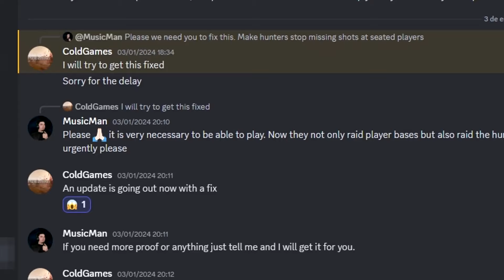MR. CAMPER EL SNIPER 🔥 Universo Gaming PVP | Subsistence #8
Buenas! Les traigo nuevo capitulo de Subsistence, que lo disfruten! 😁

Si queres sumarte al servidor, unite a nuestro Discord y búscanos como UNIVERSO GAMING PVP en el juego.

:::::::::::::::::::::::::::::::::::::::::: MI PC 💻::::::::::::::::::::::::::::::::::::::::::::::
• CPU: Intel Core i5-10400 CPU @ 2.90GHz
• Placa base: Gigabyte Technology B460MDS3HV2
• Fuente: Linkworld 650w 80 Plus Bronze OEM
• Gráfica:  NVIDIA ASUS GeForce GTX 1660 SUPER 6GB GDDR6 Phoenix OC
• Memoria RAM: DDR4 16 GB
• Teclado: Genius GK 070006/U
• Ratón: Noga ST-405
• Cámara: C922 Pro HD Stream Webcam
• Auriculares: Noga Stormer Void QN-1098